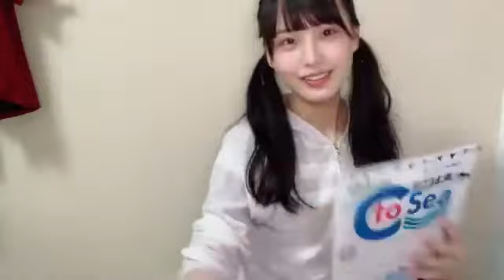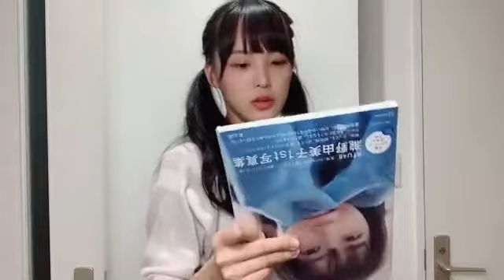Showroom Fukuda Akari 福田 朱里 STU48 - 2021/09/29